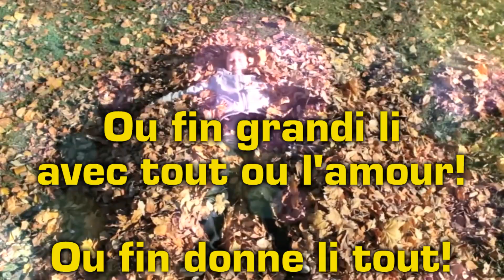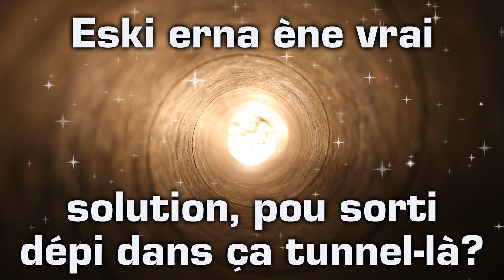FREE CONFERENCE - 100% DRUG ADDICTS REHABILITATION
EVERY SATURDAYS - From 2 to 4 pm.

VENUE:
Dr Deep RAMBORUM MEDICAL CENTRE
2 Coriolis Street,
Rose-Hill.